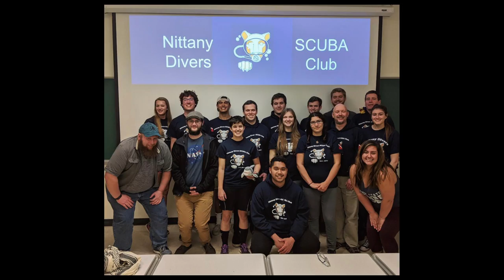Nittany Divers Scuba Club (Promo Video)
A promotional video on the Nittany Divers Scuba Club at Pennsylvania State University.